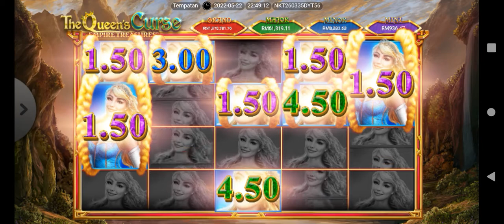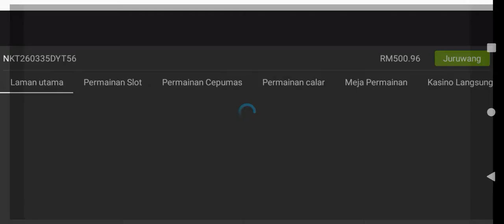Antara aku,kau,dan ibu baru.. bonus slot Pragmatic mega88 jackpot big Win 1080.p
hanya konten saja jangan diperdebatkan

terima kasih